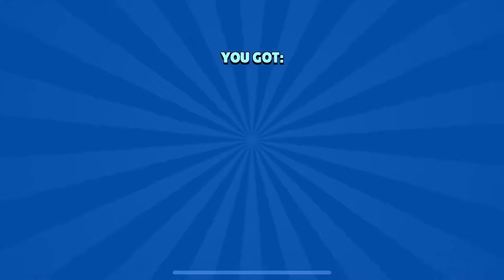Finally got Spike - Brawl Stars - Gameplay Walkthrough No Commentary - Part 5 (iOS)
This is a No Commentary gameplay walkthrough of Brawl Stars for iOS (1080p & 60fps)

Brawl Stars is a multiplayer online battle arena. The game features various game modes, each with a different objective. Players can choose from a selection of Brawlers, which are characters that can be controlled with on-screen joysticks in a game match.

Genres - MOBA, Hero shooter
Platforms - Android, iOS
Publisher - Supercell
Developer - Supercell

Recorded with - Elgato 4K60

Played by - Me (Guy)